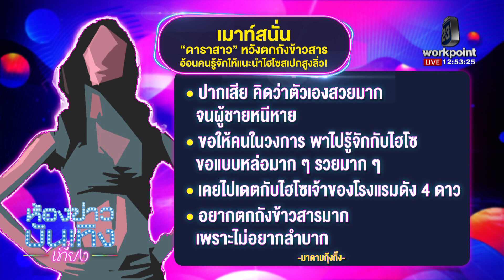เมาท์สนั่น "ดาราสาวหวังตกถังข้าวสาร อ้อนคนรู้จักให้แนะนำไฮโซสเปกสูงลิ่ว ! I 23-10-66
เมาท์สนั่น "ดาราสาวหวังตกถังข้าวสาร อ้อนคนรู้จักให้แนะนำไฮโซสเปกสูงลิ่ว !